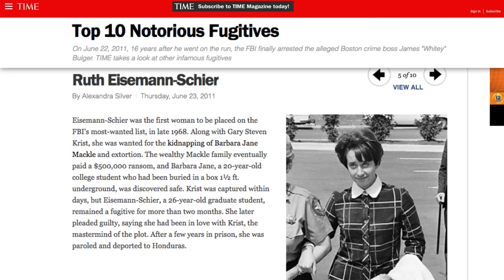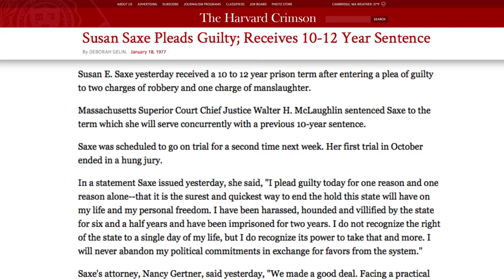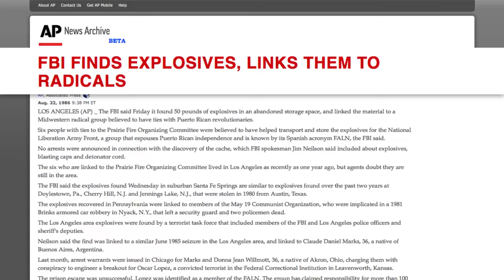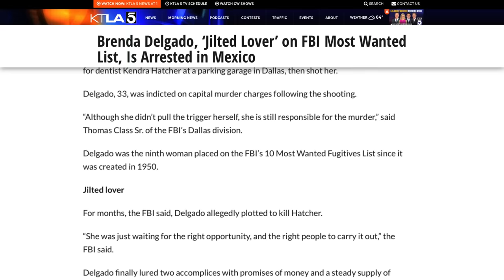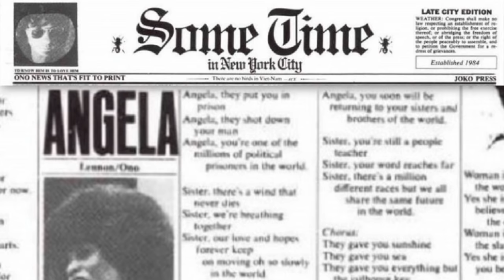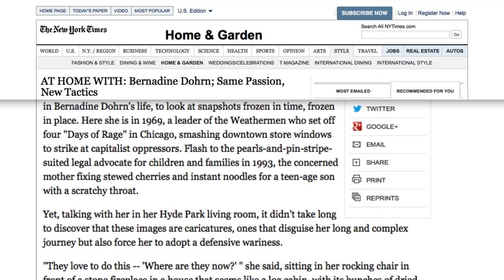The Only Women On The FBI's Most Wanted List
Over 500 criminals have had the distinction of being the FBI’s most wanted criminal in America, but that list has been almost exclusively male. In fact, only 10 women have topped the FBI’s Most Wanted list over the years.

Some of them got caught almost immediately after becoming a fugitive, while others were on the run for years, including one who eventually turned herself in when she couldn’t live with the guilt. From the political activism that went too far to the truly horrifying crimes committed for senseless reasons, let’s take a look at the only women on the FBI’s Most Wanted list.

Ruth Eisemann-Schier | 0:00
Marie Dean Arrington | 0:52
Susan Saxe and Katherine Power | 1:20
Donna Jean Willmott | 1:55
Shauntay L. Henderson | 2:23
Brenda Delgado | 2:46
Shanika S. Minor | 3:15
Angela Davis | 3:47
Bernardine Dohrn | 4:23